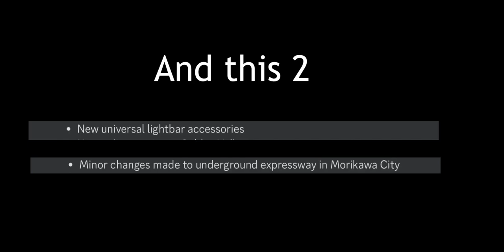Drive world || police update part 1 (no way)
Forklift next week proof: trust me